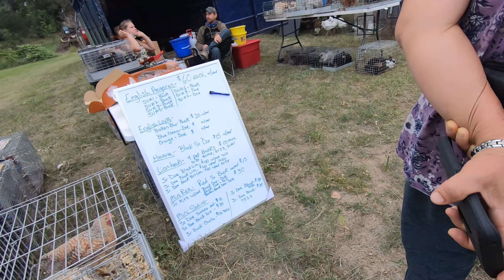Swap Sale In Amherst,WI/Ncig Khw Muag Qaib Tshav Puam 8/8/20